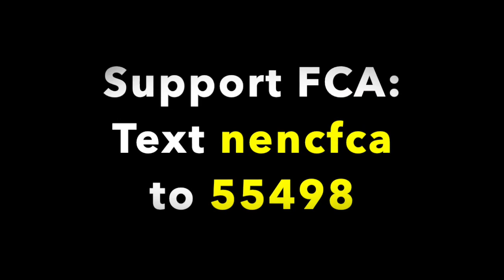Tony Bennett, University of Virginia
Tony Bennett coaches the 2019 NCAA Champion Virginia Cavaliers; many people know about his playing career in the NBA with the Hornets and in college at Green Bay, but did you know he's been involved with FCA for years?